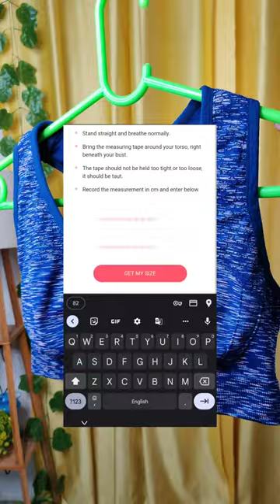വിട്ടോളീ ഇത്രയും ഓഫറുകൾ എവിടെ കിട്ടും| What i got from shyaway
USE MY CODE * DEEPIKA100 * to get Rs.100 OFF on any order of Rs.1000 or more.

Products links

1. Shyle NavyBlue And Pink Chaotic Stripe Racerback Sports Bra

2. Liberti World Candy Pink Removable Pads Sports Bra

3. Shyaway Navyblue White Animal Print Nightwear Pyjama Set

4. United Classic Black Saree Shapewear With Side Slits